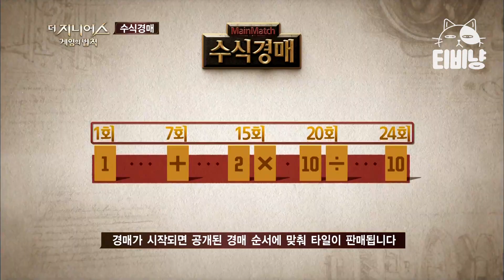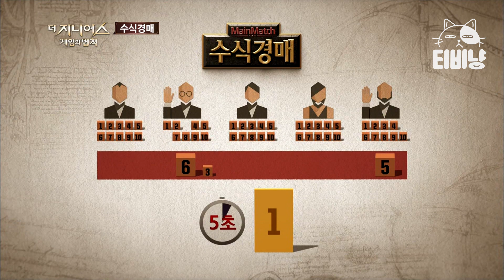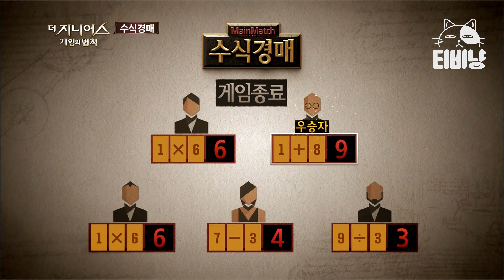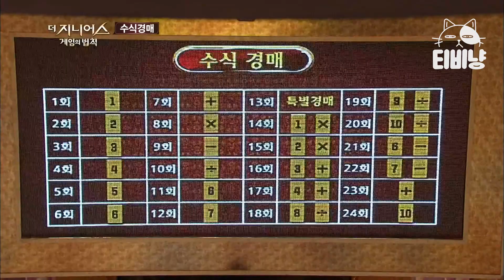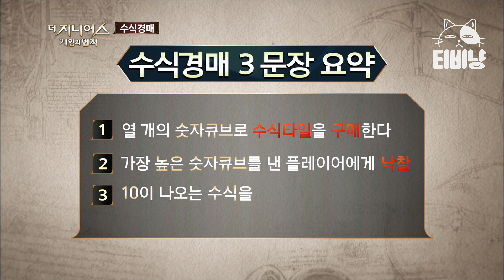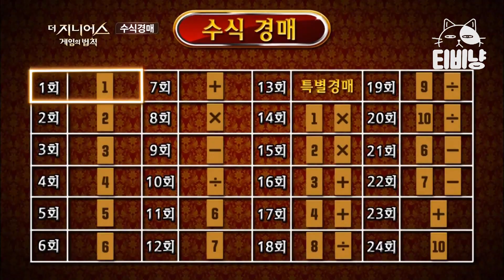[더지니어스1] 수식 경매02 | 안 그래도 숫자 약한데... 플레이어 두통 유발 게임이 시작되었다..!!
tvN [더 지니어스:게임의 법칙] 방송인, 갬블러, 정치인 등 다양한 직업군을 대표하는 13인의 도전자가 게임을 통해 최후의 1인이 되기 위한 숨막히는 심리전을 벌이는 리얼리티 쇼